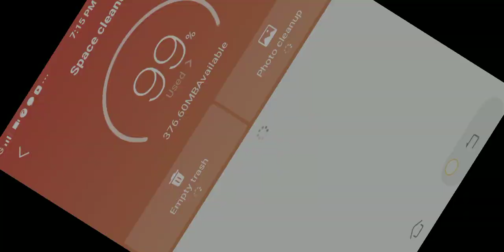December 4, 2022(1)